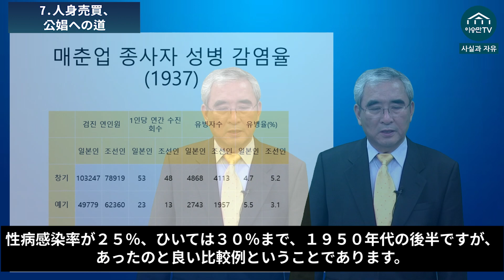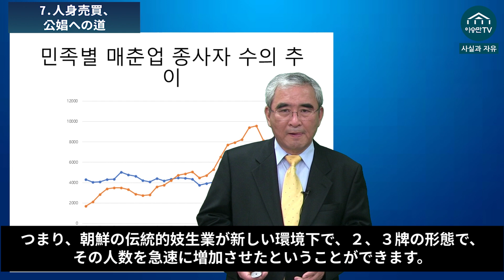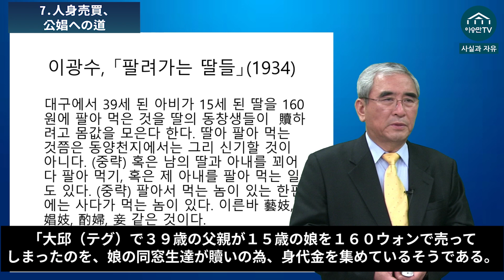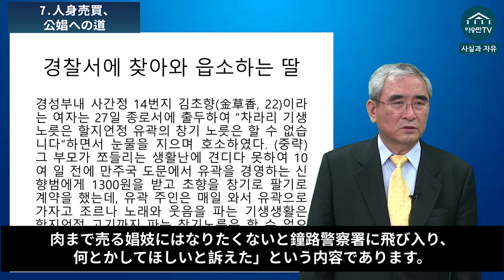7. 人身売買、公娼への道